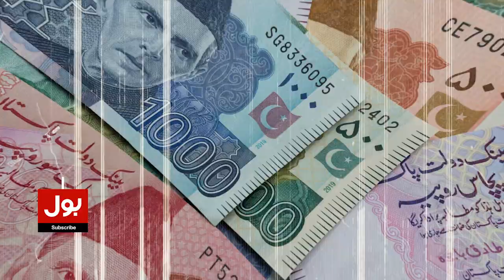Gold Rate Latest Update in Pakistan | Today Gold Rate | Breaking News